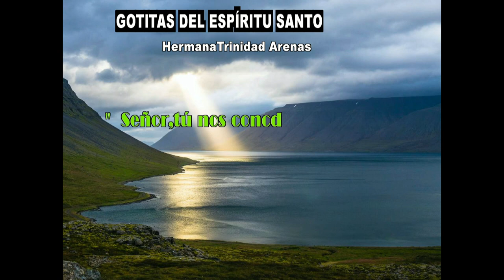GOTITAS DEL ESPIRITU SANTO AÑO 4 NUMERO 156 17enero 2024